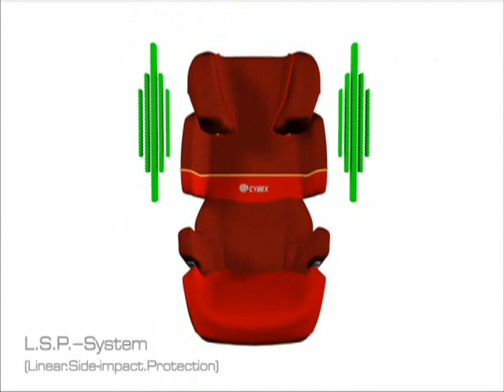Poltroncina auto Solution X Cybex - Bimbomarket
I seggiolini della linea CYBEX SOLUTION stanno stabilendo degli standard completamente nuovi per quanto riguarda la funzionalità e il design. Garantiscono livelli di sicurezza che si estendono ben oltre gli standard imposti dalla legge e dall'industria